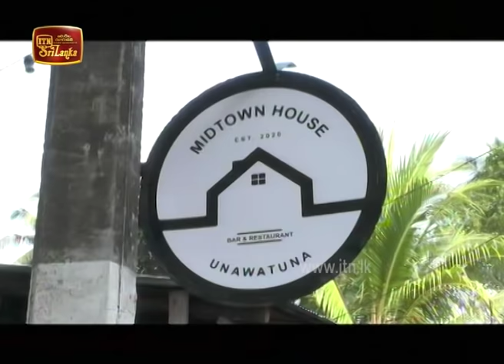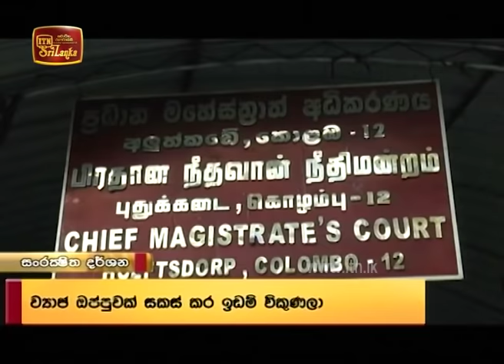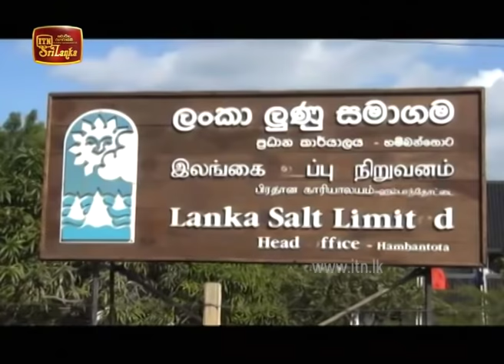ITN News 2020-01-10 | 06.30 PM